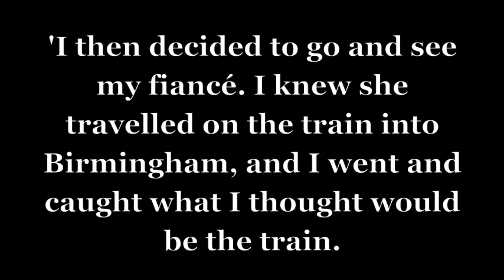William Jones's memory of surprising his fiancé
This is an extract from an oral history interview with William Jones. William was interviewed in 1981 as part of the Great War oral history project.

William was born in Erdington in 1888. He joined the Royal Army Medical Corps in 1915 prior to the introduction of the 1916 Conscription Act. In this clip William remembers surprising his fiancé, whilst home on leave from the war.

Oral history number: R0056-7